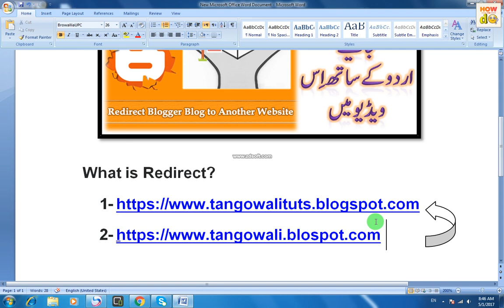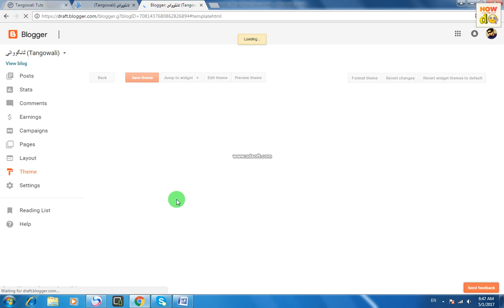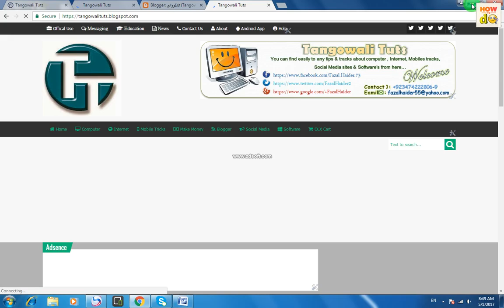How to Redirect blog to Another blog 2017 Urdu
In this video tutorial, I'll walk you How to redirect a blog to another blog or website. This is very simple method just follows the video tutorial and do it step by step.